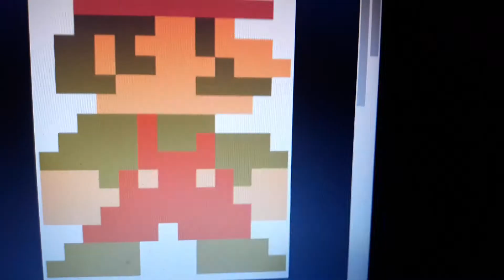Mario And Luigi VS Metal sonic